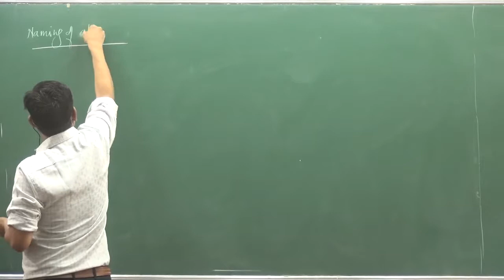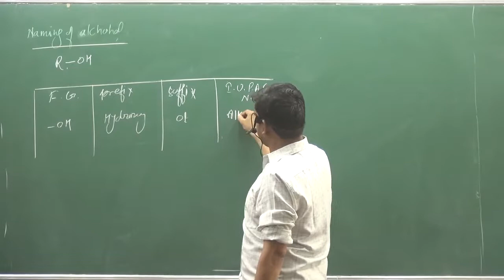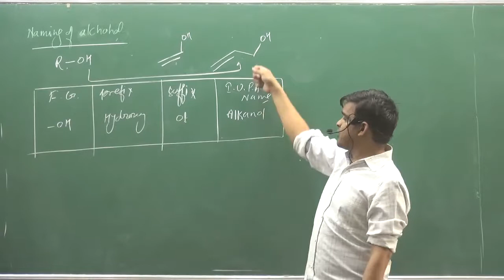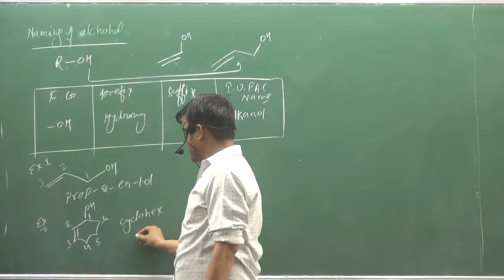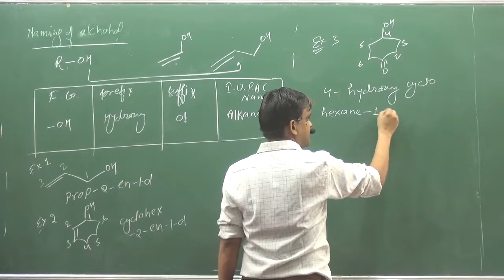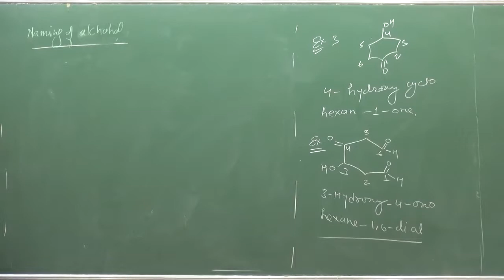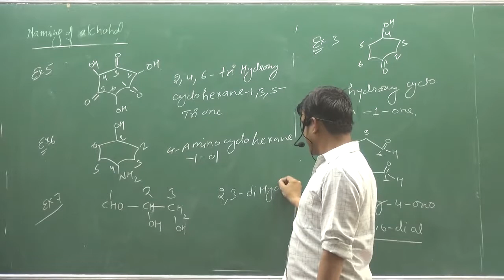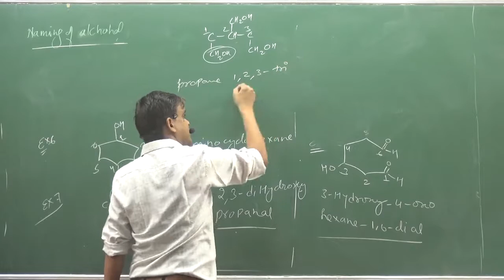22. Naming Of Alcohal